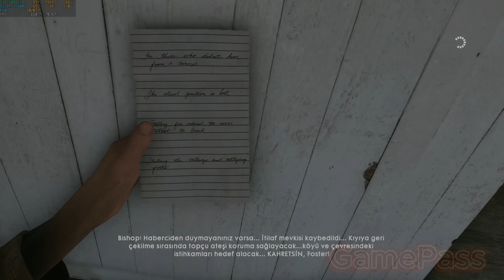ÇANAKKALE GEÇİLMEZ... battelfield1 videogame gameplay RX 7600 XT + R5 5600G 2K ULTRA GERÇEKÇİ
BATTLEFİELD 1 HİKAYE MODUNU SİNEMA TADINDA OYNUYOR BEĞENİLERİNİZE SUNUYORUM.
💥 Battlefield 1'de en çılgın savaş anlarını izleyin! 🔥
🚁 Tanklar, uçaklar ve devasa çatışmalarla 1. Dünya Savaşı'nın ortasında hayatta kalmaya çalışıyoruz!

🔥 En epik savaş sahneleri ve aksiyon dolu anlar için takipte kal!